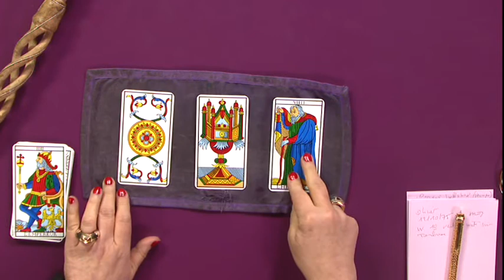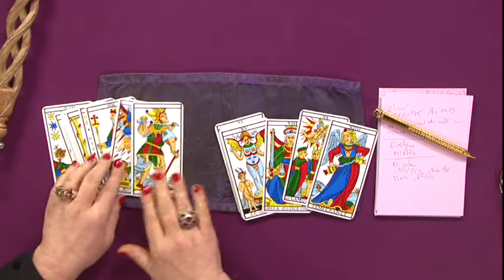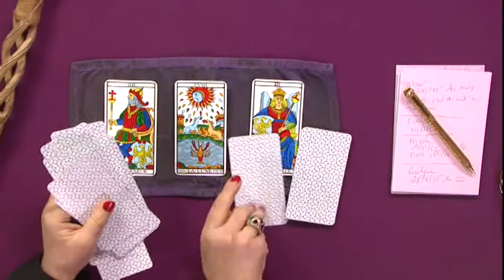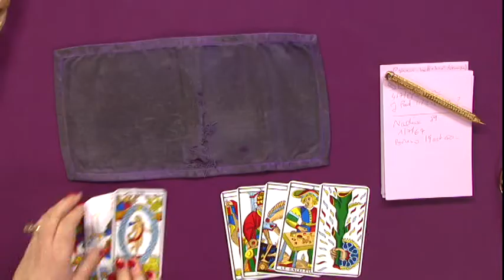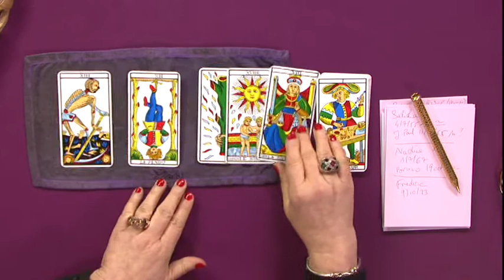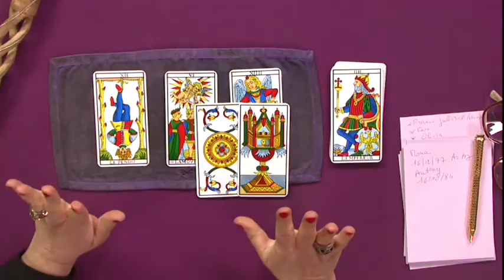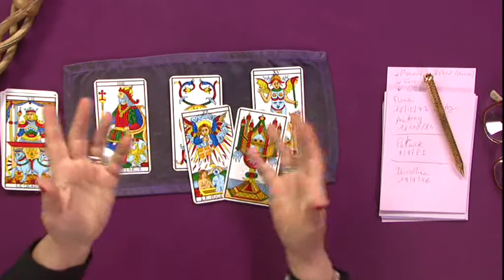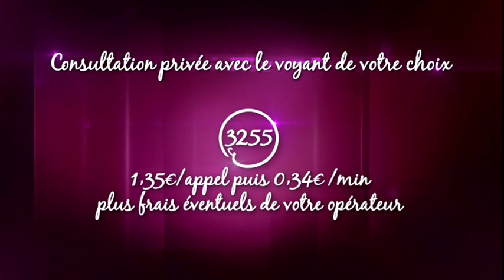ConfidenCiel, avec Atlane Joy, sur AstrocenterTV, émission du 27 Mars 2014